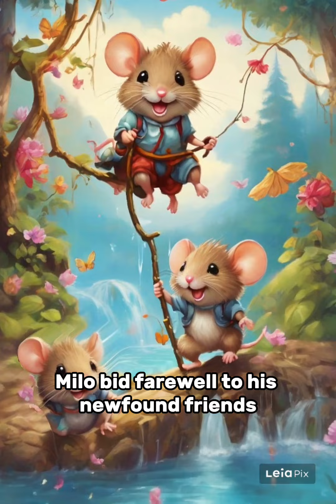Educational And Bedtime Stories | Magical Stories | “Mouse’s Magical Forest Adventure”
"Milo's Magical Forest Adventure: A Tale of Curiosity and Friendship" is a charming story that follows Milo, a small and curious mouse with soft brown fur and sparkling eyes. One sunny day, Milo embarks on a journey through a magical forest, discovering a hidden grove filled with whimsical creatures, including talking squirrels, singing birds, and a friendly unicorn named Sparkle.

Together, Milo and his newfound friends embark on exciting adventures, dancing, playing, and exploring the enchanting forest. They climb trees, splash in sparkling streams, and share stories under the warm sunlight. The forest comes alive with laughter, music, and the spirit of friendship.

Through their shared experiences, Milo learns the value of curiosity, the joy of friendship, and the wonders that nature offers. The story celebrates the magic within everyday discoveries and the importance of embracing new experiences.

Children listen with delight, imagining the magical forest and the delightful creatures Milo meets. They learn about curiosity, friendship, and the beauty of exploring the natural world around them.

As the story concludes, children are left with a sense of wonder and a longing to embark on their own magical forest adventures, inspired by Milo's curious spirit and the power of friendship.